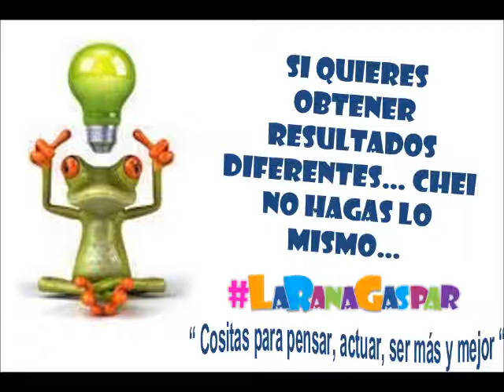Si quieres obtener resultados diferentes, haz cosas diferentes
Es muy complicado que haciendo las mismas cositas podamos obtener resultados diferentes… ya sé que es algo que todos sabemos, pero mira que se nos olvida… NO seas un bebote intentando una y otra vez comerse un plátano sin quitarte los manguitos.
Si quieres resultados diferentes, atrévete a hacer cosas diferentes, una frase de un sabio y una de las mentes privilegiadas de toda la historia de la humanidad, Albert Einstein, que seguramente basó esta famosa frase en la experiencia de RepetirCosas durante mucho tiempo obteniendo los mismos resultados. Como bien lo dijo el padre de la física, no se puede esperar algo distinto haciendo siempre las mismas cosas. Por ello, el día de hoy es clave asumir NuevosRetos, cosas diferentes, a innovar en lo que sea que estés haciendo, en el trabajo, en el hogar o en cualquiera de tus pasiones. Nunca está de más explorar NuevasExperiencias que enriquezcan nuestra vida y mente. Si bien no es fácil asumir nuevos retos, muchas veces por el miedo, aceptarlos le da un toque de grandeza a la vida. "No tengo tiempo", "Estoy bien así", "No hay algo que ya no haya vivido", podrían ser algunas de las excusas que en algún momento hemos propuesto para continuar con nuestra rutinaria vida. La buena noticia, es que cada día tenemos una nueva oportunidad, de comenzar, de aprender, de emprender y mejorar. Nunca es tarde para ir por más. ¿Dónde quedaron aquellos sueños y aspiraciones que tuvimos de pequeños?

Si te ha GUSTADO este video, te animo a VER MÁS en mi canal que cuenta con diferentes listas de reproducción orientadas a AYUDARNOS a ser más y mejor PERSONA…